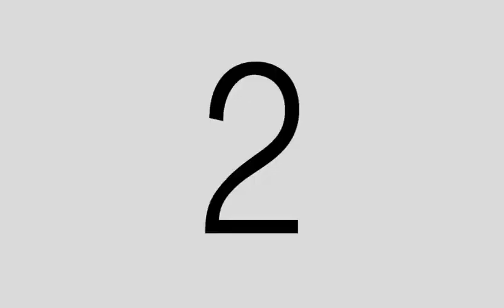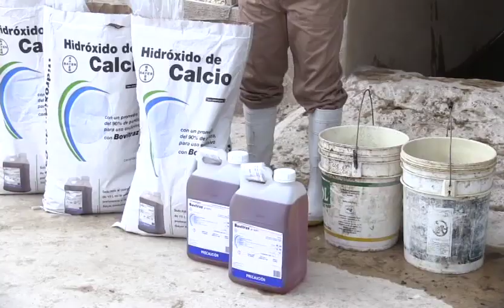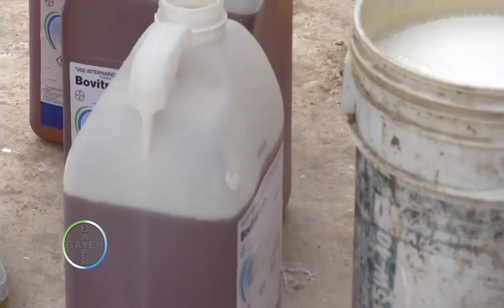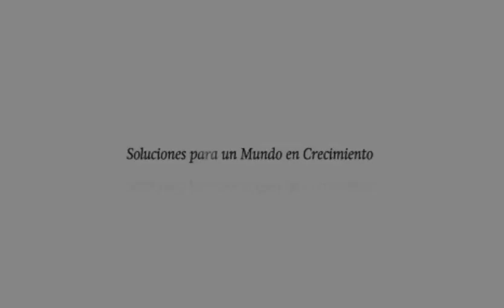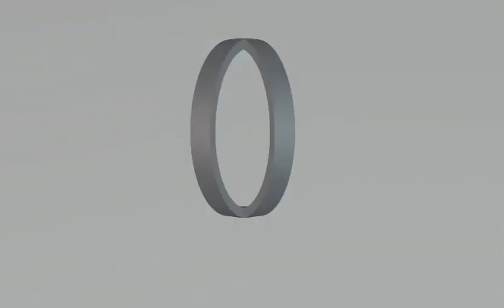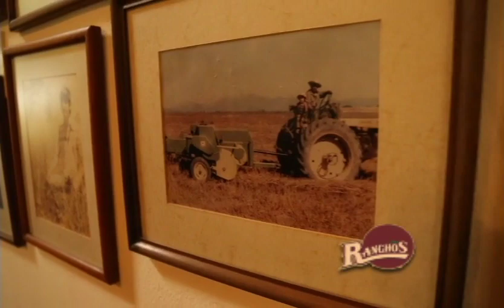06 DICIEMBRE 2015 RANCHO LAS ADJUNTAS